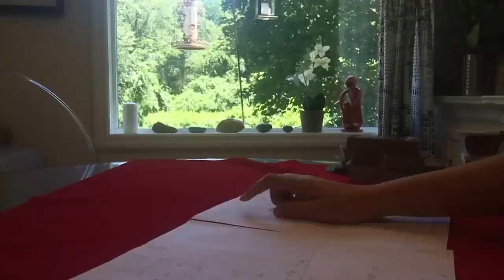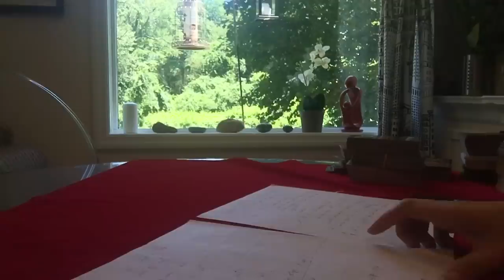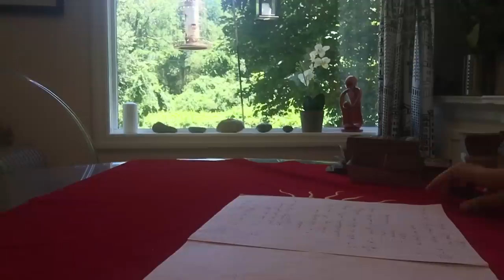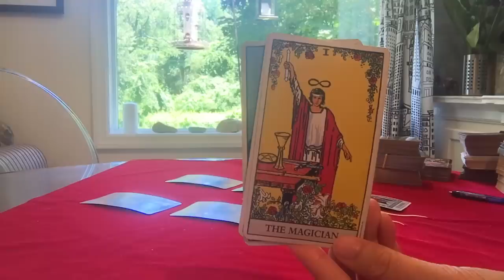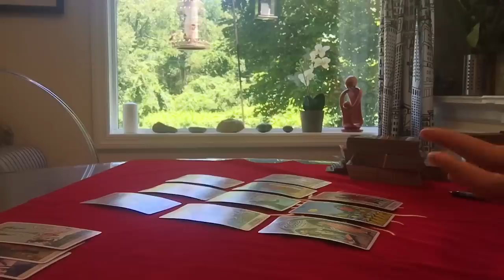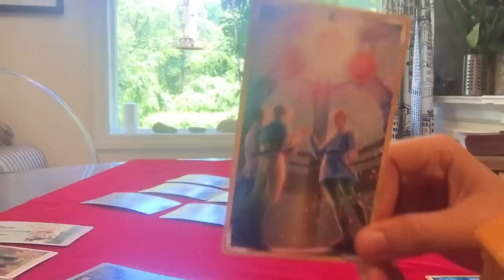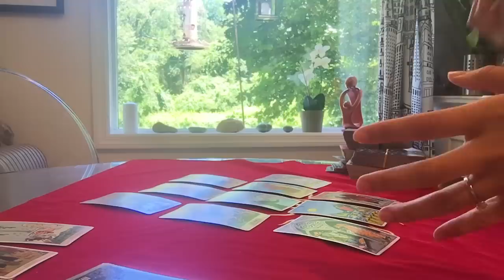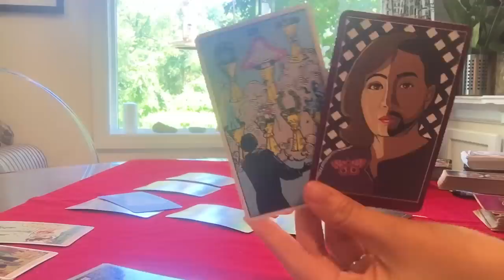ดูดวงราศีพฤษภ การงาน การเงิน ความรัก สิงหาคม 2561 Taurus ผู้ที่เกิด วันที่ 22 เม.ย-21 พ.ค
ดูดวงราศีพฤษภ การงาน การเงิน ความรัก สิงหาคม  2561   Taurus
 ผู้ที่เกิด วันที่ 22 เม.ย-21 พ.ค

Line : @jasminesj569
Add by url